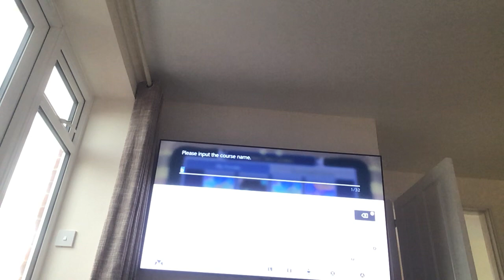Taylan plays super Mario maker ep2